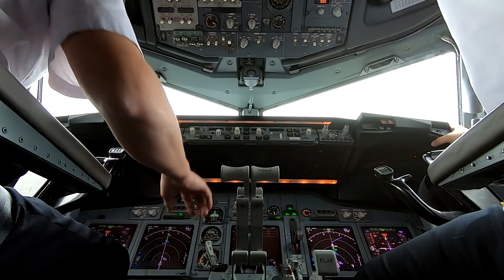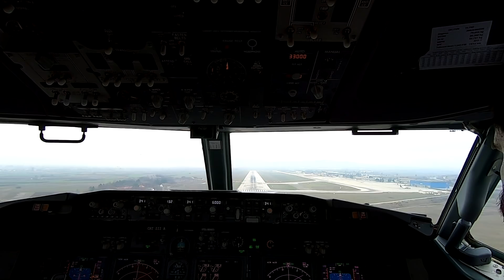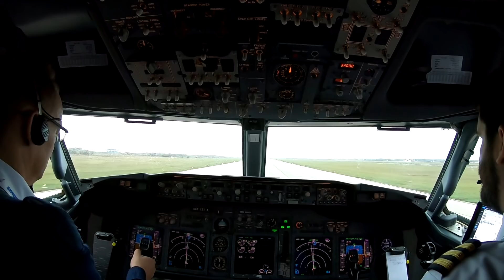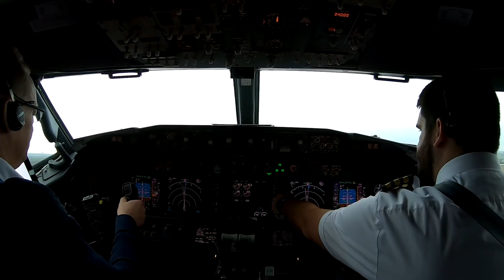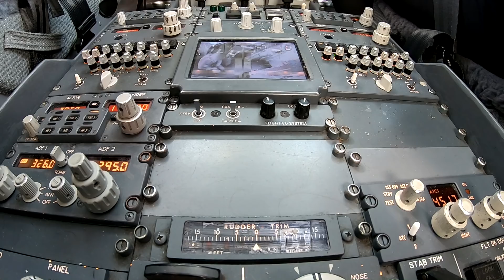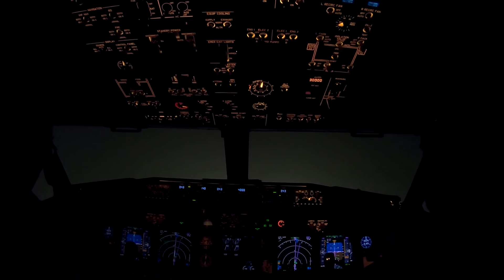107. Irány a tengerentúl: óceánrepülés Boeing 737-essel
A Smartwings-nél a váltás időszakát élik a pilóták és az utaskísérők, hiszen ilyenkor, télen – a nyári charterszezon lezárulta után - a légitársaság gépeinek egy része a világ távoli pontjain teljesít szolgálatot, ahol éppen géphiány van. A cég egyik Boeing 737-esét néhány héttel ezelőtt repülte át Prágából Kanadába Szakács Gábor kapitány. Ráadásul köztes leszállás nélkül. Hogyan kell egy ilyen utat előkészíteni? Hogyan igyekeztek a repülőgép súlyát csökkenteni? Mi mindenre kell felkészülniük a pilótáknak a kanadai télben, és a távol-keleti trópusi ciklonok érkezésekor? Hogyan zajlik a navigáció és az irányítás az óceán felett? (Szerkesztő: Kránitz Balázs)